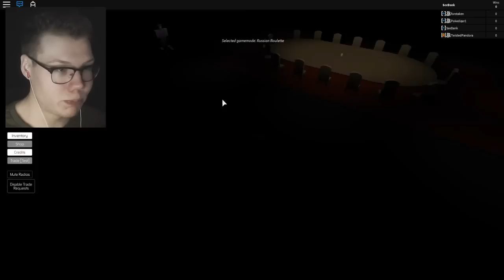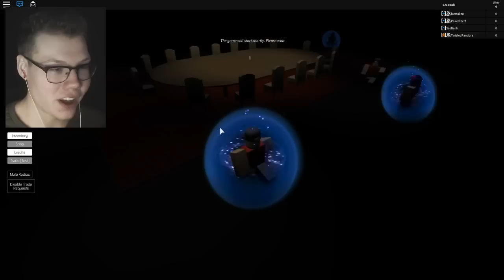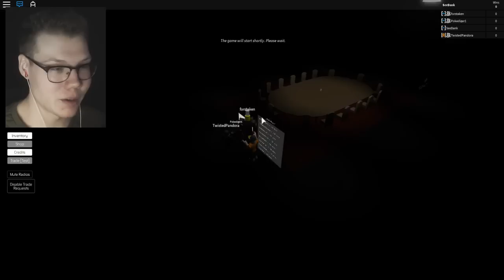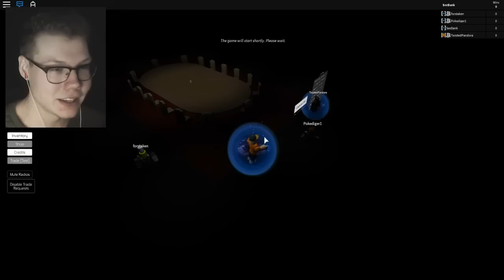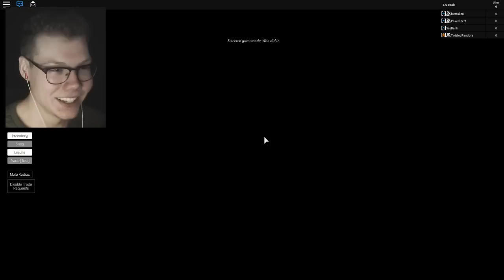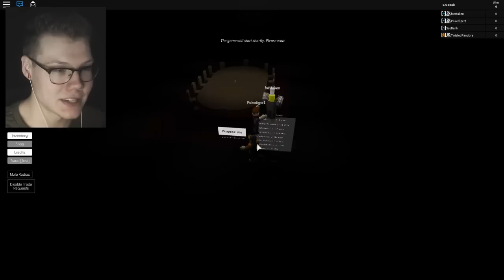ROBLOX RUSSIAN ROULETTE | Roblox Shot in the Dark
In today's Roblox video;  we play Roblox Shot in the Dark in Roblox + more funny moments!

What is ROBLOX? ROBLOX is an online virtual playground and workshop, where s of all  can safely interact, create, have fun, and learn. It’s unique in that practically everything on ROBLOX is designed and constructed by members of the community. ROBLOX is designed for  to  year olds, but it is open to people of all . Each player starts by choosing an avatar and giving it an identity. They can then explore ROBLOX — interacting with others by chatting, playing games, or collaborating on creative projects. One of my favorite games to play on this channel is Roblox Murder Mystery 2 which is a roblox game that is intended for 13+ audience.